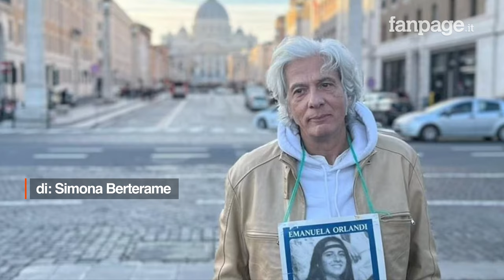Emanuela Orlandi, via libera alla commissione d'inchiesta. Il fratello Pietro: "Passo decisivo"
È arrivato il via libera anche in Senato per la commissione bilaterale d'inchiesta sulla scomparsa di Emanuela Orlandi e Mirella Gregori, avvenuta nel 1983 a Città del Vaticano.
Il fratello di Emanuela, Pietro, commenta a Fanpage.it l'ok alla commissione: "Un passo importante, sono fiducioso che possa portare a una svolta".